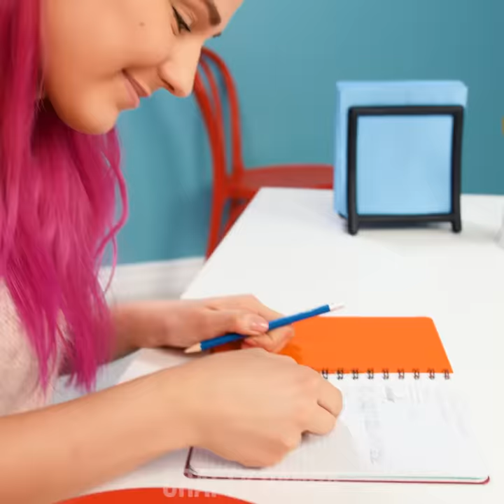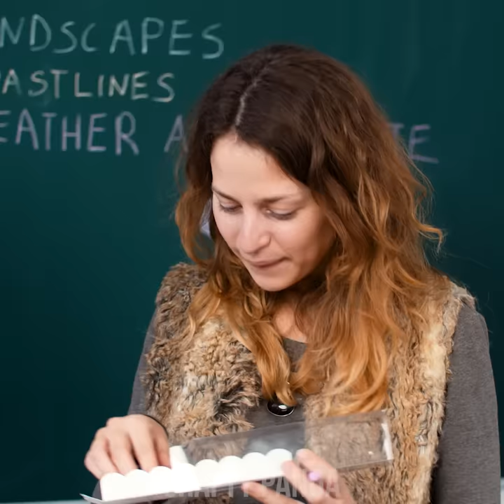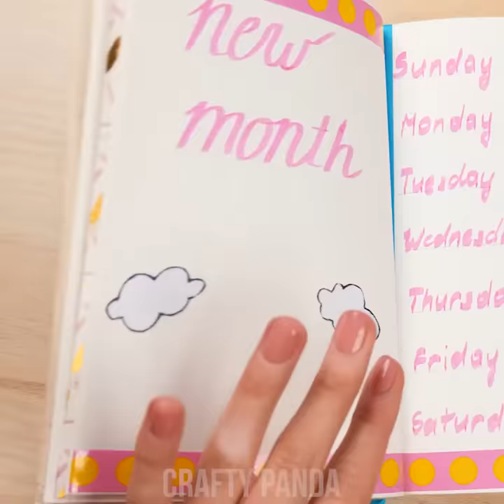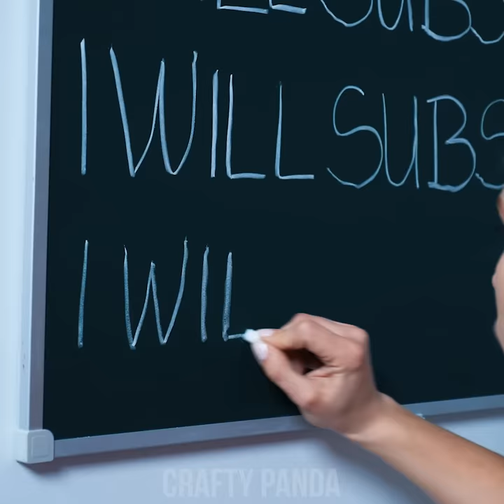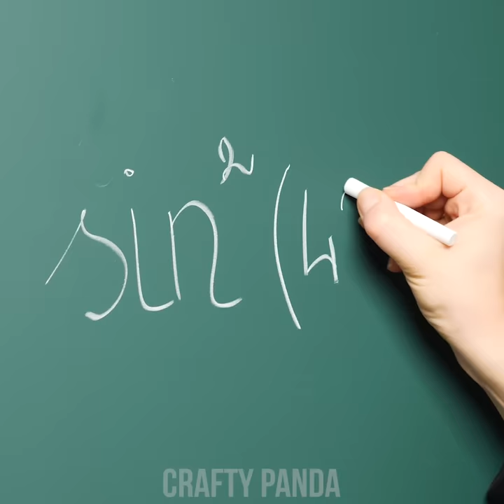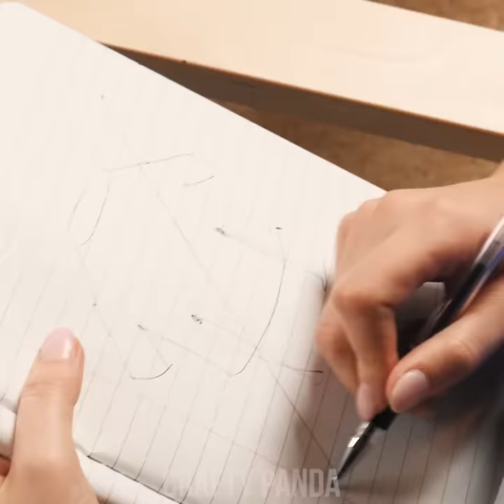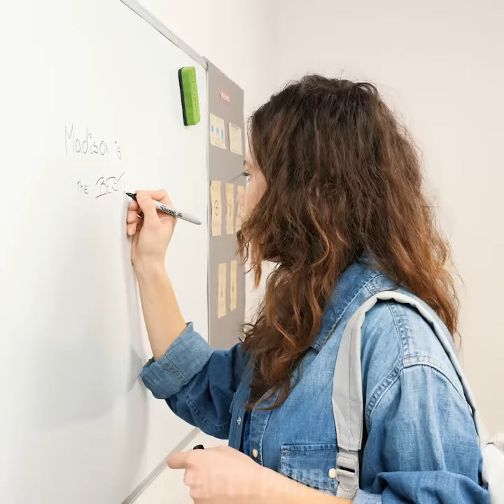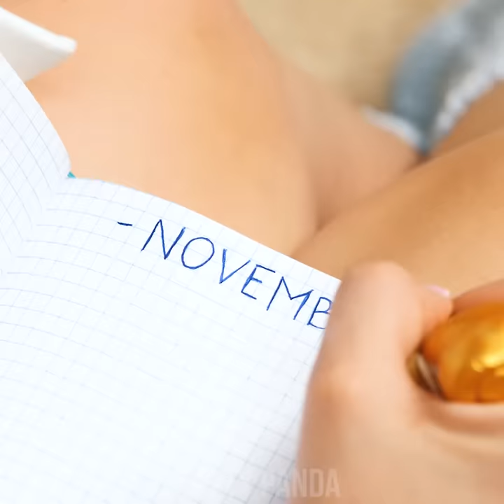11 Fun and Smart DIY School Supplies Ideas and School Hacks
Are you excited to customize your accessories? Well we have what you’re looking for right here! We have brought you a batch of cool DIY ideas to upgrade your school supplies! Learn how to prank your classmates with oreo erasers, send coded love letters, use paperclips to save the day, redesign your boring notebook covers, backpacks or pencil cases and much more! DIY School hacks here we come!

00:04 Oreo Eraser
01:30 Stapler Alternative
02:14 Rainbow Highlighter
02:59 Love Coded Message
04:30 Circles using Paperclips
05:56 Cover Paint Stains with Art
07:14 Chalkboard Book
08:17 Foxie Ears Backpack
09:07 Notebook T-Shirt
10:12 Erase a Permanent Marker
10:42 Unicorn Notebook